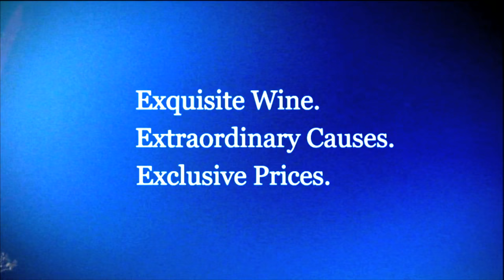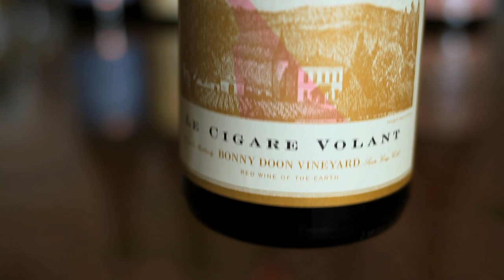Winemaker Randall Grahm | Bonny Doon Vineyard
When you make the cover of Wine Spectator some would consider that a crowning achievement of a career, but for Randall Grahm that was nearly thirty years ago, and he’s just getting started.

Winemaker Randall Grahm pursued the start of a dream in 1983 and has now moved onto another winemaking dream in the San Bautista Mountains.  His idea is to think about what one can do to produce a wine that is absolutely distinctive, unusual, different and unlike anything else, but questions how one does this?  It is not entirely obvious.

With land in the San Bautista Mountains, he is taking this canvas and thinking about adopting very different methodologies to achieve that some new and radical and some very old fashioned.  For example old fashioned dry farming, not irrigating, which works in producing very intense wines that are more expressive of the place.

One new ideas if the use of an interesting material called bio-char, essentially activated charcoal and compost, with some really interesting agronomic properties like the greater enhancement of water holding capacity in the soils and enhancements of the symbiotic microbial growth in the roots of the plants. Or terroir amplifiers.

Randall also discussed his radical and possibly insane part of the project - breeding 10,000 new grape varieties.  He notes there’s something great about leaving something behind when you go that may be of benefit to the, to the world.  He feels about unique grape varieties the way he feels about the discovery of a new species or a new planet – it’s a real service to bring new things into the world.  Especially new beautiful things into the world.

Watch Cellar Angels’ video interview with Winemaker Randall Grahm and learn more.

Welcome to the inner world of wine wanderlust!  Become a complimentary Cellar Angels member and enjoy exclusive access to Napa and Sonoma’s highest caliber, limited production wines rarely available in the market while supporting your favorite charity with each purchase.